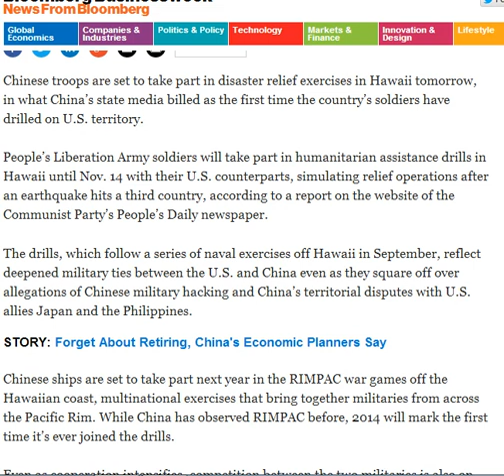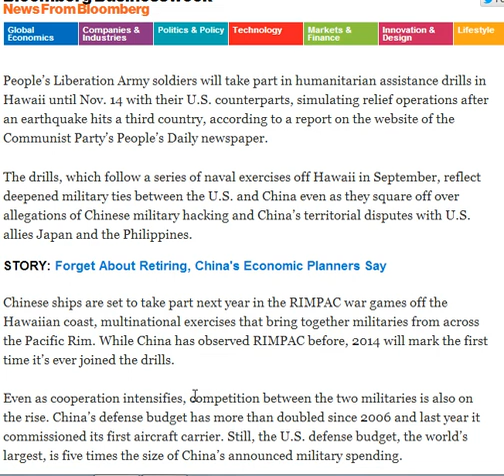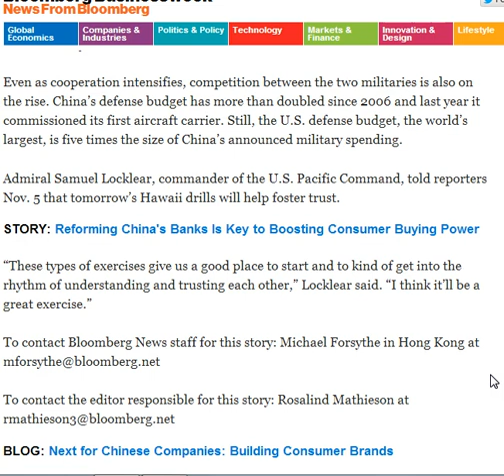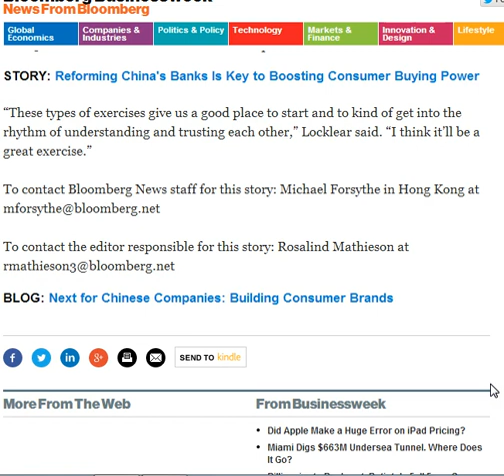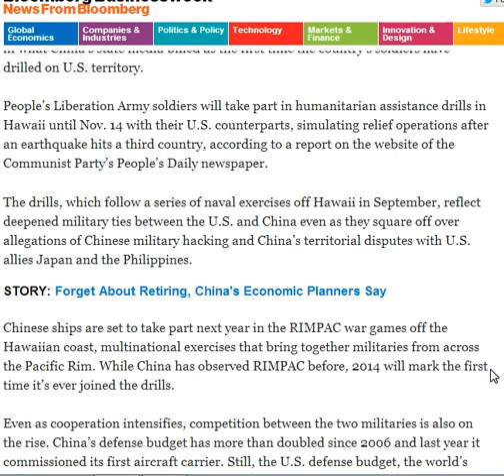CHINESE TROOPS DRILL IN HAWAII NOV 14TH /GRIDEX II SUPPORTING EVIDENCE NOT GOOD.